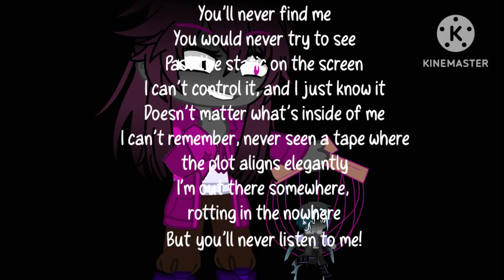Don't Listen (UNFINISHED) GCMV | My Ship Children Lore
I got to obsessed with this song but the gcmv was just to much- And despite my fast working ability-

I couldn't see myself doing the ending- I just couldn't-
But if you guys like this video I may finish it-